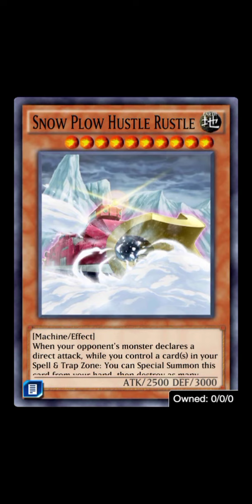superdreadnought Rail Cannon gustav max!! Anna kaboom signature deck [ Yu-Gi-Oh! Duel Links]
sadly i didn't get UR train from the box, so if you have it please use that card. also if you want more competitive use backrow removal or any good staple card

timestamp
0:00 vs odd-eyes performapal
1:20 vs cyberdark Neos
2:40 vs blue eyes
3:16 vs six samurai
4:54 vs jurrac
6:06 vs lava golem
6:56 vs red eyes
8:20 decklist

[Music] Anna kaboom theme - Yu-Gi-Oh! Duel Links